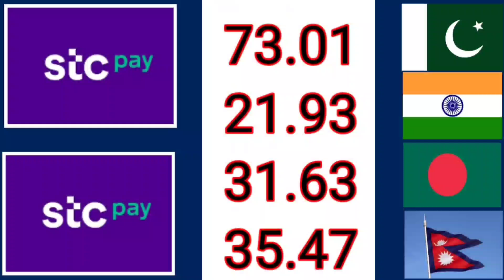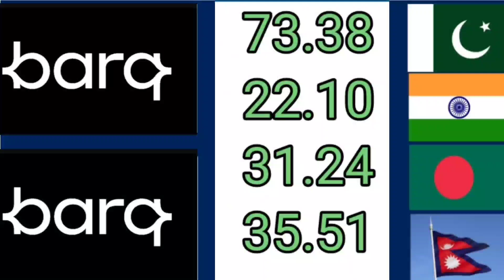Today riyal rate in saudi arabia | aaj ka riyal rate pakistan | Today riyal exchange rate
Today Saudi Riyal Rate | Ajj Ka Riyal Rate | Riyal Exchange Rate In All Saudi Banks | KSA Urdu News

Today Saudi Riyal Rate | Aaj Ka Riyal Rate | 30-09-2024 Curency Rates | Transfer Offer
saudi riyal rate today laaj ka saudi riyal
rate Iriyal rate
saudi riyal_rate_today
saudi riyal
cloudy malakand
saudi riyal rate today
india currency
riyal rate
bank rate
dollar rate
dollar rate in pakistan
pakistan currency
saudi rival rate todav in Pakistan
Akhlag hindi urdu
Technical siyed
Bin marshel officel
today saudi riyal rate in fawri bank
urdu kitaab
serat. e.mustaqeem
cloudy malakand
da neWs
akhlag hindi urdu
adil tanvir
urdunewsksa
saudi arabia

saudi taka
cloudy malakand rivaval rate